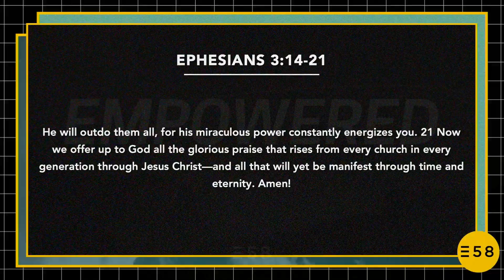Ephesians Part 3 | Empowered | Jennifer Toledo | Expression58